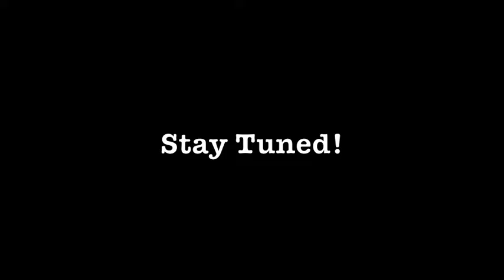Terraplane Sun "Slow Train" clip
Terraplane Sun performs an amazing, stripped down version of their song "Slow Train" on a rooftop in Venice.  It's raw, but you'll get the point.  Enjoy!